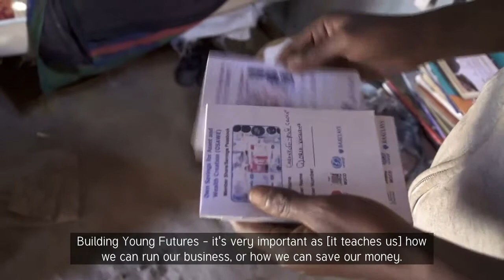Building Young Futures Desire's Story